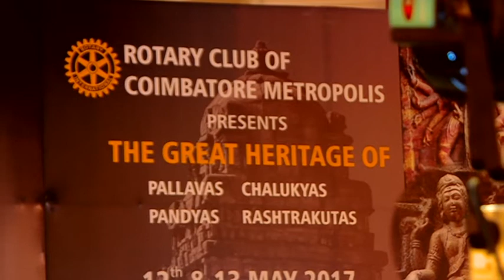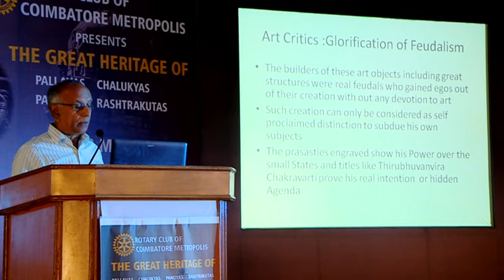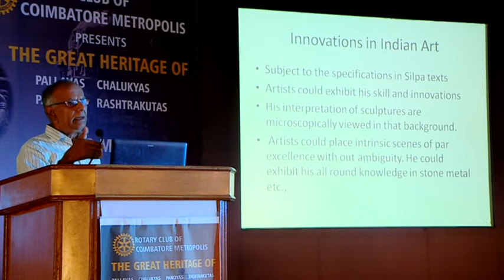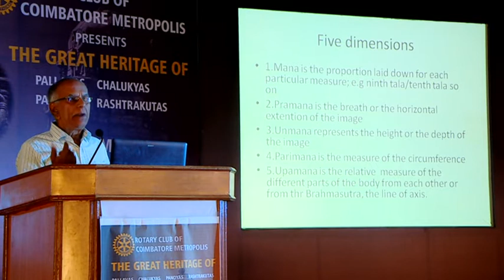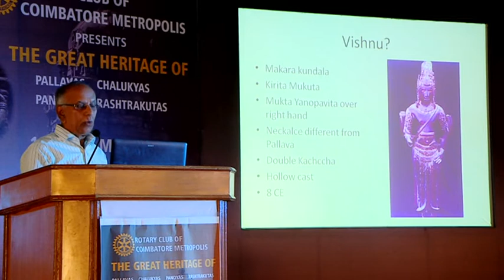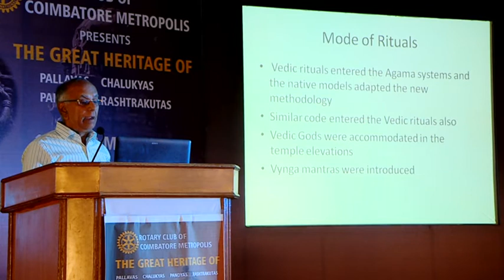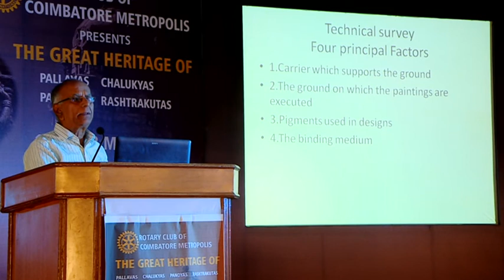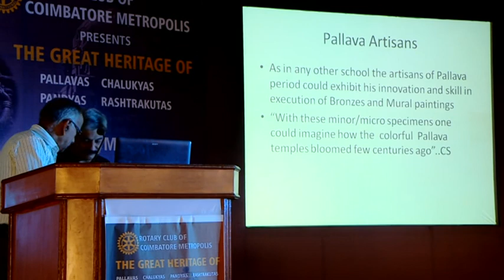Dr. T Sathya Moorthy on PALLAVA BRONZES AND PAINTINGS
PALLAVA BRONZES AND PAINTINGS

Heritage of Pallavas, Pandyas, Chalukyas, Rastrakutas Temples

Our temples unravel tales from a rich and glorious Hindu past. Each sculpture has a story, every carving has a meaning and the architecture is a timeless testimonial of advanced construction techniques and exquisite taste for art.

The one if its kind event is created by Rotary Club Coimbatore Metropolis and powered by SeekSia, a platform dedicated to infusing people’s lives with all the goodness and wisdom of a wholesome spiritual life.

SeekSIA is a platform where we use ancient knowledge to help heal our souls and tackle modern-day problems!

Drop By For a Spiritual Tidbit!